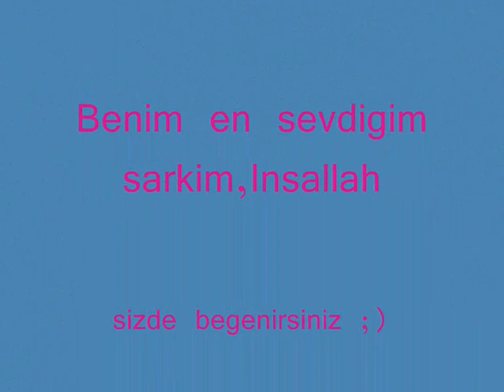Bendeniz- Cik Git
Türkce Pop Muzik...